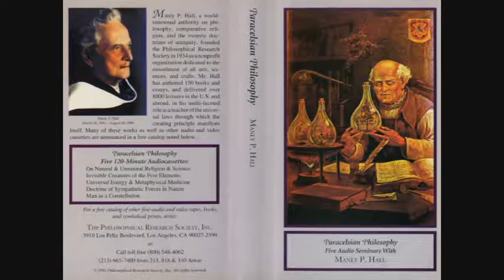Manly P Hall On Natural & Unnatural Religion & Science